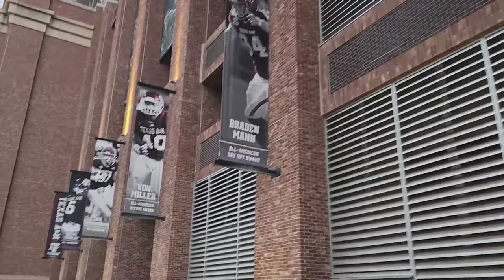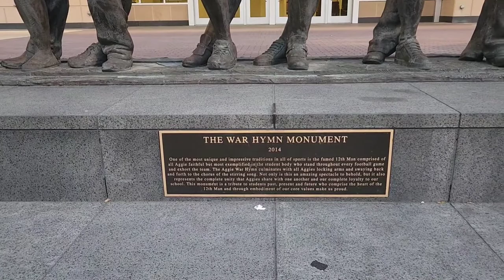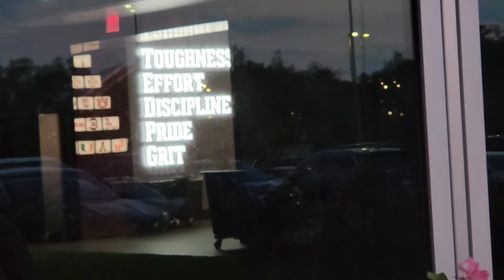Cowboy Country Tour of Kyle Field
If you haven't guessed, I really think this place is gorgeous; I did not know about the new indoor practice facility construction  until after I got home.  Please excuse the breathing, this was my 3rd video of the day and I had been walking a lot that day.